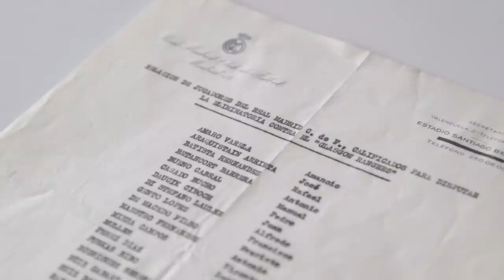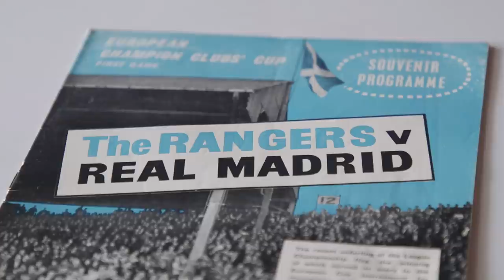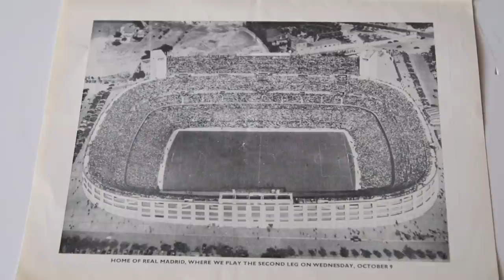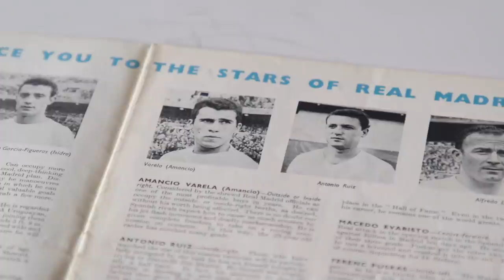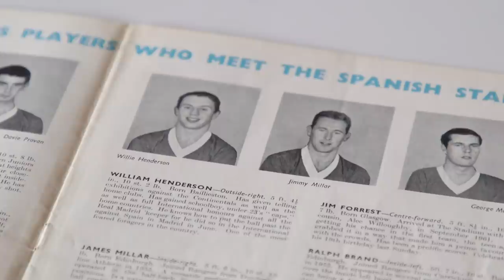INTERVIEW | Willie Henderson | Rangers v Real Madrid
Rangers Icon Willie Henderson looks ahead to the Real Madrid match.